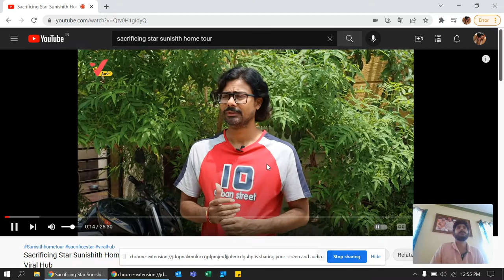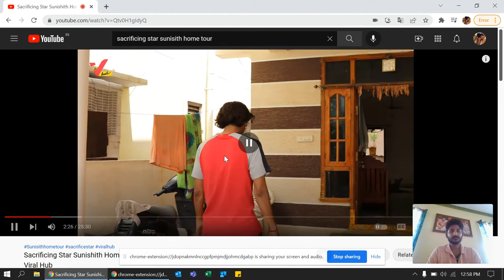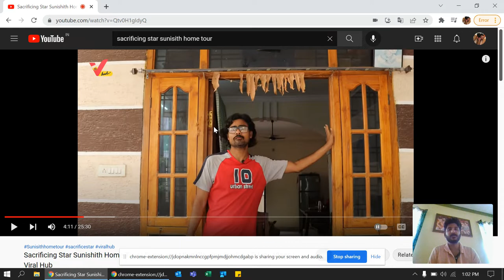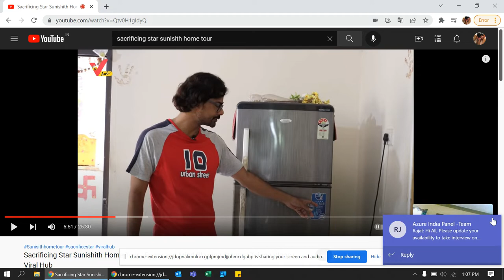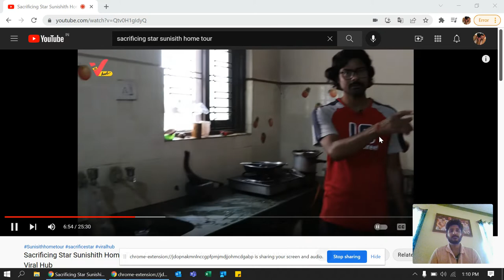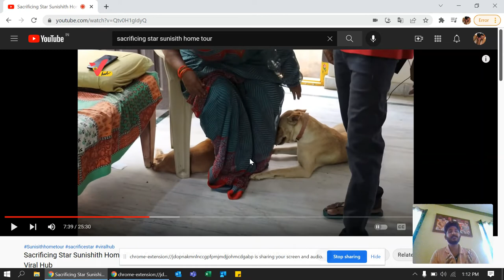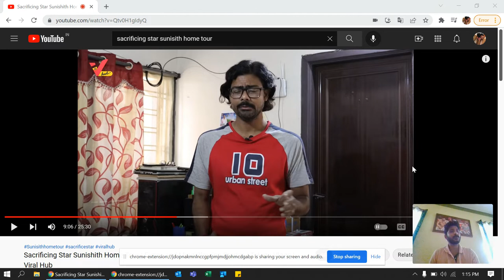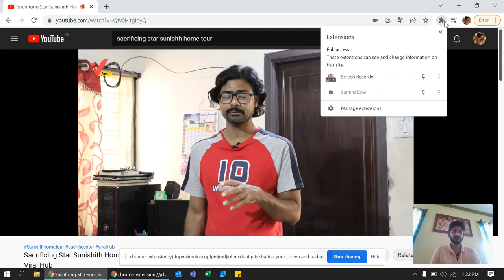Roast- Part- 1Sacrificing Star Sunishith Home Tour | Funny and Mind Blowing Stories | Telugu Vlogs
Roast- Part- 1Sacrificing Star Sunishith Home Tour | Funny and Mind Blowing Stories | Telugu Vlogs |Video link
Sunishith home tour at hyderabad, interesting facts about rakeshmaster and pushpa movie . How he supplied red sandal to movie shoot, Prabhas, Jr Ntr and somany funny facts.

Thumbnail :Anil Kumar G
Camera : Bhuwaneswar
Editor : Satya Murthy K